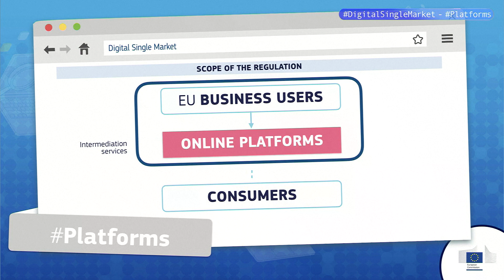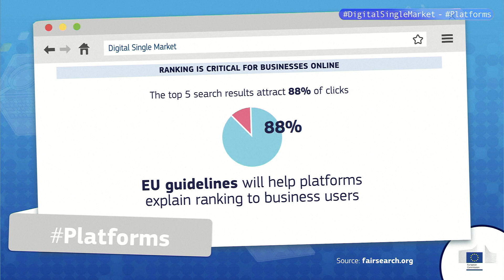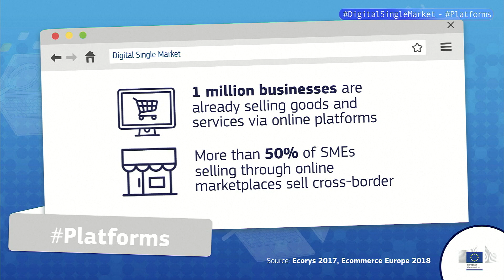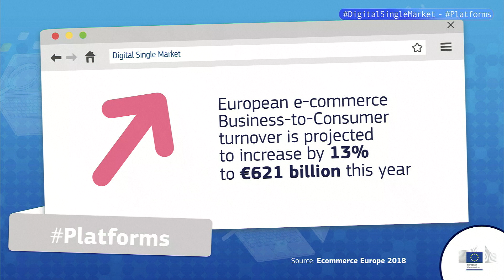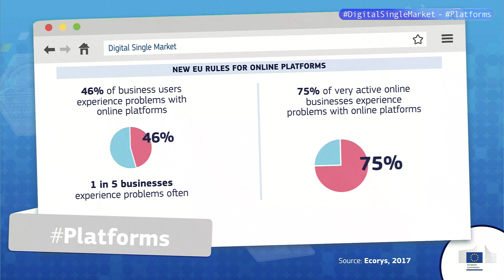Q&A: New EU Rules for the Platform Economy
1 million businesses trade via online platforms in the EU. 1 out of 5 often experience problems. Watch our Q&A with Commission experts and learn how our new rules aim to make online trading fairer and more transparent for European businesses.

Speakers:
 - Werner STENGG, European Commission Platforms Expert
 - Michael KOENIG, European Commission Business-to-Business relationships expert

Moderator:
- Nathalie VANDYSTADT, European Commission Spokesperson